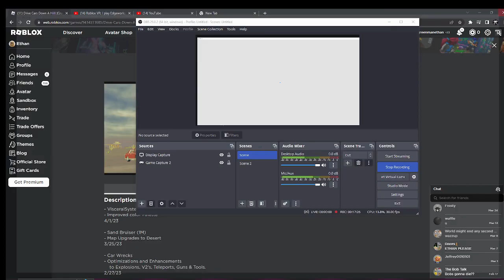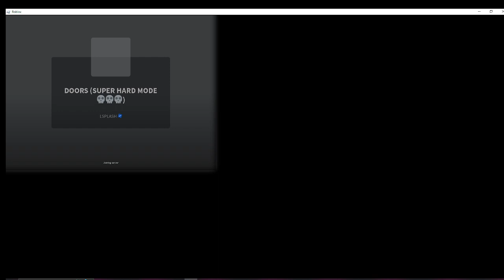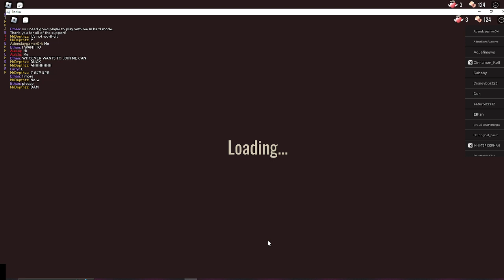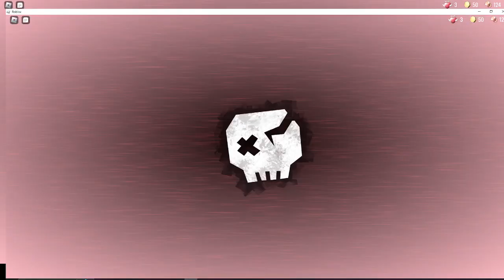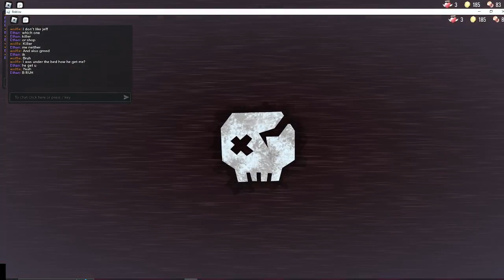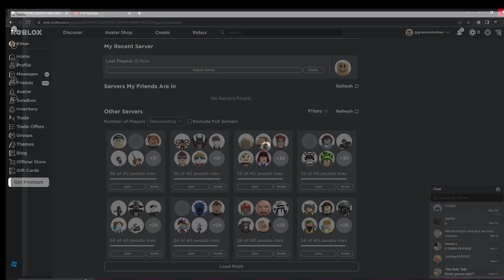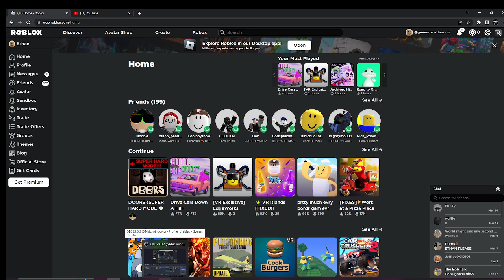Roblox: Drive cars Down a Hill & Doors super hard mode!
pipi und kaky in pipi kaka land.